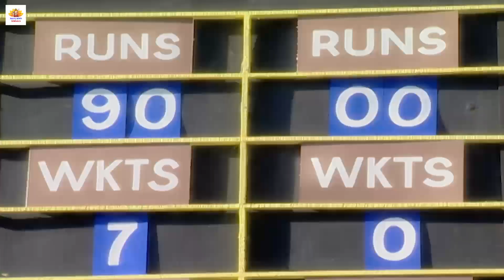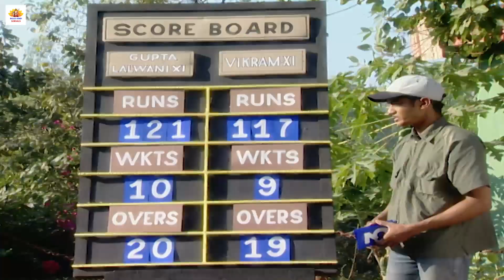मैच में तीन बोल पर छः रन चाहिए डण्डा अंकल मार पायेंगे की नहीं देखिये | Gilli Danda Ep 151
Digital Partner : INN Network
Company : Shivoham Entertainment Pvt Ltd.